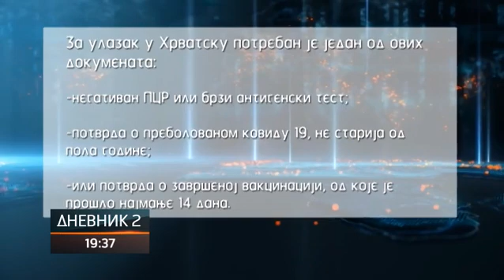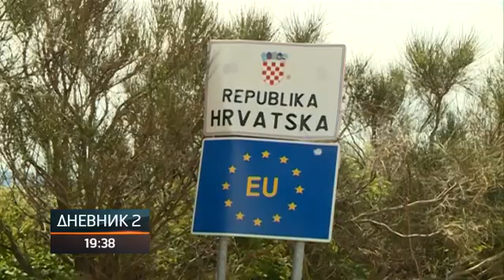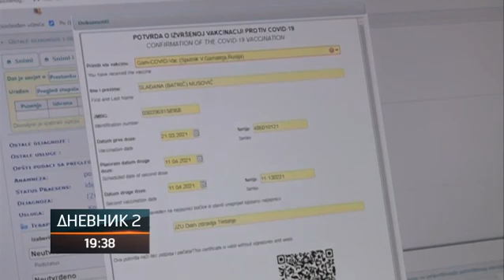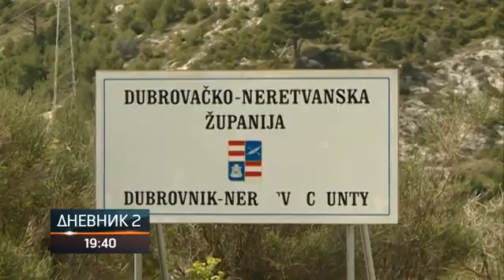Koji su vam dokumenti potrebni za prelazak granice?